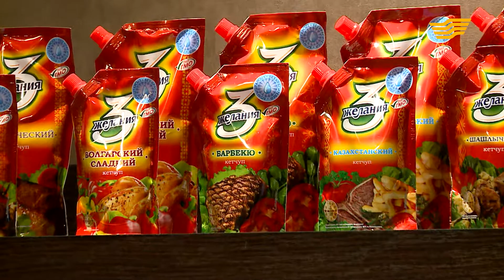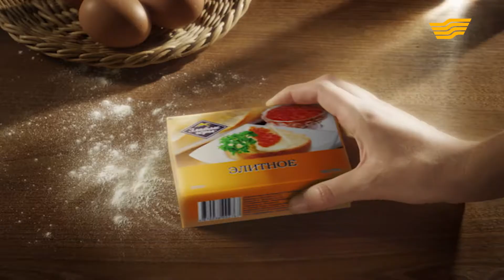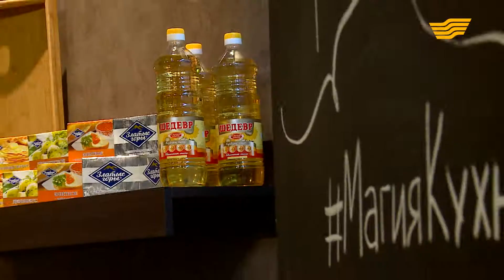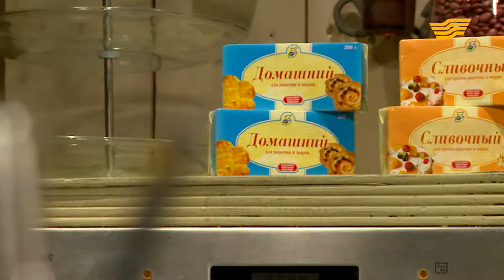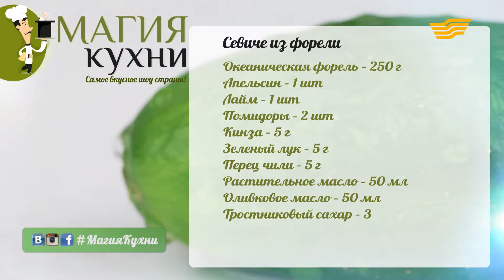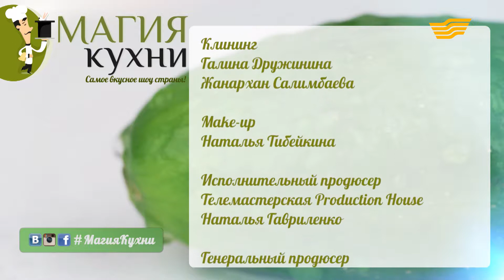«Магия кухни». Гость: певица Анель Аринова